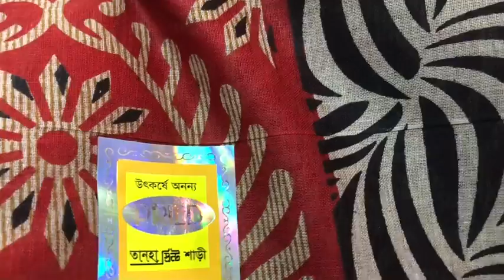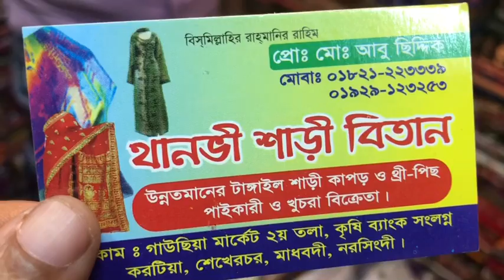পাইকারি বাজার থেকে ব্লাউজ পিস সহ শাড়ি কিনুন পাইকারি দামে ভুলতা গাউছিয়া থেকে